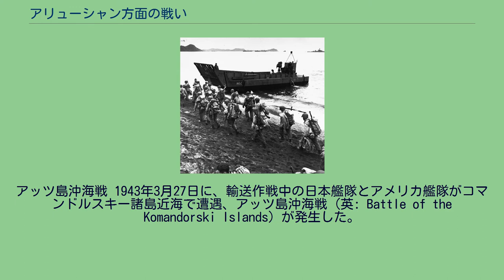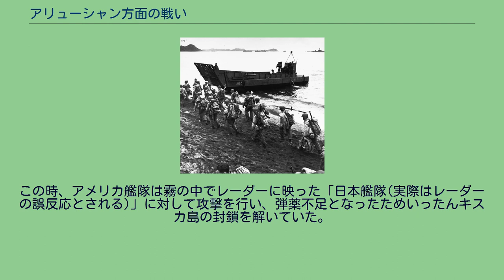アリューシャン方面の戦い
トーマス・C・キンケイド
第二次世界大戦 」 太平洋戦争 」 アリューシャン方面の戦い アリューシャン方面の戦い（アリューシャンほうめんのたたかい）は、太平洋戦争（大東亜戦争）中、日本軍と連合国軍（アメリカ軍とカナダ軍）の間でアリューシャン列島周辺で行われた戦い。
AL作戦 アリューシャン列島は、太平洋戦争開戦時の連合艦隊作戦計画では、「占領または攻撃破壊すべき外郭要地」として定められていたが、これは十分に検討されたものではなかった。
1942年、第一段作戦を終えた日本はAL作戦も含めた第二段作戦を立案した。
AL作戦の目的は、アメリカの北方路の進行を阻止するもので、米ソ間の連絡を妨害し、シベリアにアメリカ軍の航空部隊が進出するのを妨害しようとするものであった。
1942年2月の図上演習では、当時開発されたとの情報があった米大型爆撃機が、アリューシャン列島の基地から帝都空襲をおこない、その一部が奇襲に成功するという結果が示されたことで、同方面の関心はさらに強くなった。
また、同作戦によりミッドウェーとキスカ間に哨戒機を往復させてアメリカ海軍空母が近接するのを防ごうという意見の者もいたが、軍令部航空主務部員の三代辰吉も連合艦隊航空参謀の佐々木彰も霧などの関係から到底そのような飛行哨戒は不可能と考え、全くその案は考慮しなかったと回想している。
5月25日、アリューシャン攻撃部隊は空母隼鷹、龍驤を中心とする空母2隻、巡洋艦3隻、駆逐艦5隻の艦隊（細萱戊子郎中将、角田覚治少将）で大湊を出航した。
続いて巡洋艦2隻、駆逐艦3隻、輸送船2隻のキスカ島攻略部隊が5月28日、巡洋艦1隻、駆逐艦3隻、輸送船1隻のアッツ島攻略部隊が5月29日にそれぞれ出航した。
日本海軍機の空襲を受けて炎上するダッチハーバーのアメリカ軍基地 アメリカ軍は暗号解読により日本軍の攻撃を知り、ロバート・シオボルド少将麾下の巡洋艦5隻、駆逐艦4隻をコジャック島方面に、駆逐艦9隻をウナラスカ島に配備した。
しかし1942年（昭和17年）6月3日から7日にかけて、日本海軍機によるダッチハーバーに対する空爆およびアッツ島、キスカ島の攻略が行われ、アメリカ軍を撃退した日本軍は両島を占領した。
これは、アメリカにとって第二次世界大戦における初の領土（植民地を除く）喪失であった。
このことは各地で敗北を重ねるだけでなく、アメリカ本土砲撃をはじめとする本土への攻撃を受けていたアメリカ国民の士気喪失につながるとして、軍および政府は強い危機感を感じた。
6月3日早朝、龍驤の攻撃隊がダッチハーバーのアメリカ海軍基地を空襲した。
翌4日、日本軍は再度空襲を行い基地内外に大きな被害を与え、施設や宿舎などを炎上させた。
日本軍は6月6日にアッツ島、7日にキスカ島に上陸し占領した。
両島ともアメリカ軍の守備隊は存在していなかった。
アメリカ軍は6月10日、アッツ島、キスカ島に日本軍が上陸していることを発見、爆撃機による空襲を開始した。
12日には駆逐艦響が爆撃により損傷した。
7月5日の海戦 日本軍の両島占領に対してアメリカ軍は反撃を強め、7月5日にはアメリカ海軍のガトー級潜水艦のグロウラー（ギルモア艦長）の雷撃で朝潮型駆逐艦の霰がキスカ島沖で沈没、陽炎型駆逐艦の不知火と朝潮型駆逐艦の霞が大破した。
さらに同日には、タンバー級潜水艦のトライトン（カークパトリック艦長、C.C. Kirkpatrick）の雷撃で、初春型駆逐艦の子日がニア諸島のアガッツ島サボック岬沖で沈没した。
霞と不知火はそれぞれ7月27日と8月15日まで応急修理を続けた。
7月15日の海戦 7月15日、キスカ島にてアメリカ潜水艦グラニオンが3隻の駆潜艇を攻撃し、そのうちの第25号駆潜艇と第27号駆潜艇を一撃で撃沈した。
グラニオンはその後再度キスカ島に向かったところを、日本軍艦艇により反撃を受けて7月31日に撃沈された。
キスカ島砲撃 1942年8月7日（日本側記録では8日）、重巡洋艦「インディアナポリス」、「ルイスビル」、軽巡洋艦「ホノルル」、「セントルイス」、「ナッシュビル」、駆逐艦4隻からなるアメリカ海軍第8.6任務群（ウィリアム・スミス少将）がキスカ島に対する艦砲射撃を行った。
艦隊は8月3日にコディアックを出撃。
8月7日19時55分にまず駆逐艦が砲撃を開始し、続いて巡洋艦も砲撃を始めた。
視界の悪さなどのため、11マイルの...